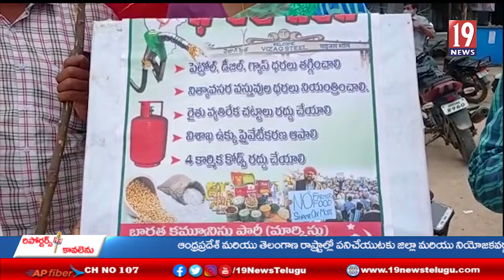పెరిగిన పెట్రోల్ డీజిల్ దరలను తగ్గించాలని చిత్తూరుజిల్లా రేణిగుంటలో వామపక్షాల నిరసన